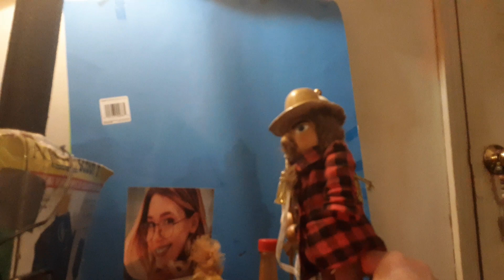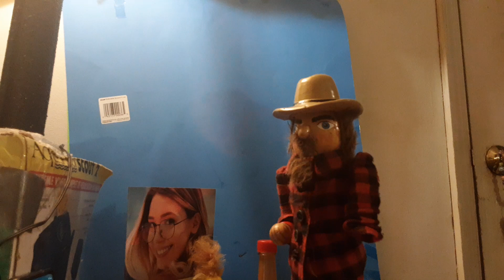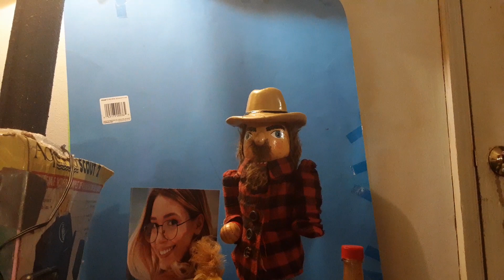JIM Calls Up CVS Pharmacy😡and He's Pretty Upset